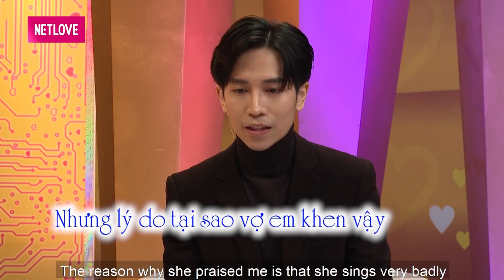Cứ tưởng chồng 3D khiến vợ phát cuồng GHEN LUÔN VỚI BẠN TRAI của chồng